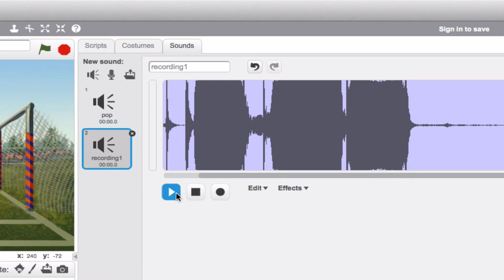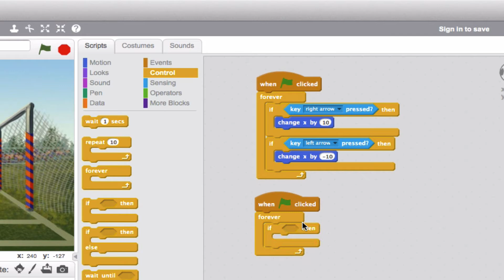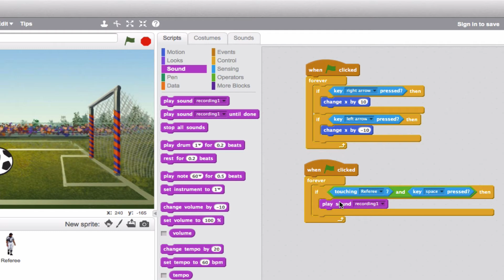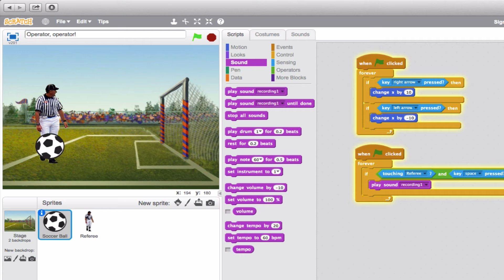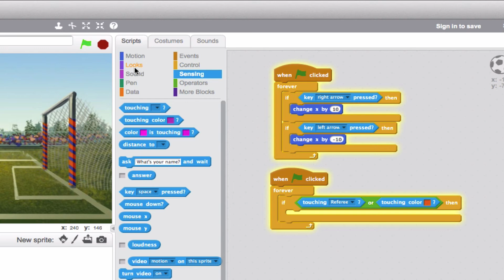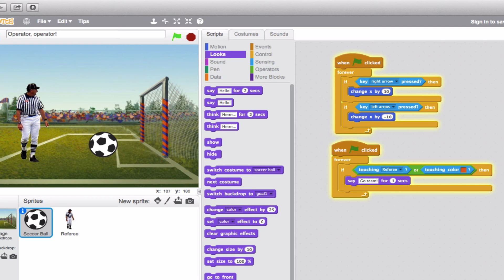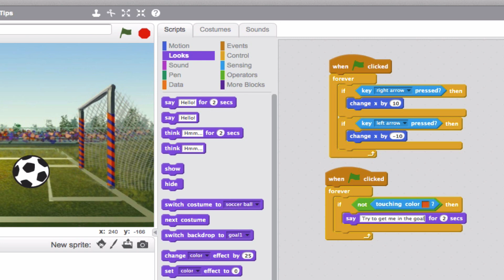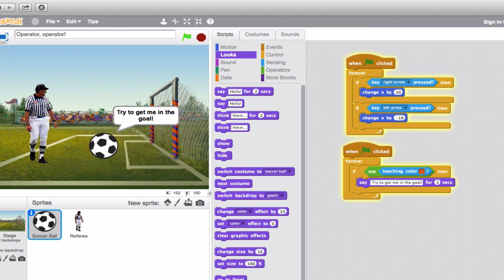Operators: Part 1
An introduction to operators in Scratch.